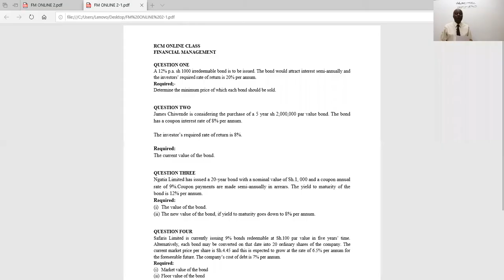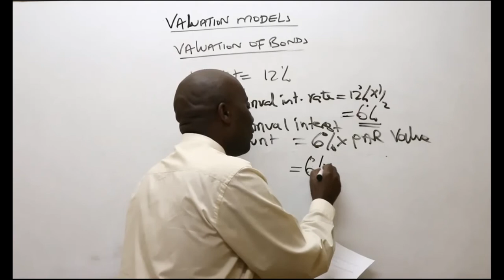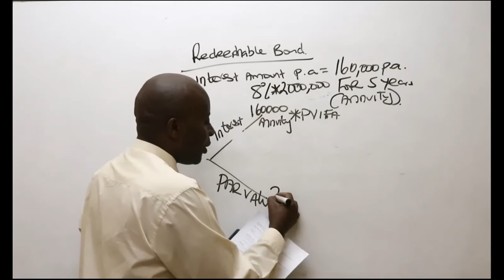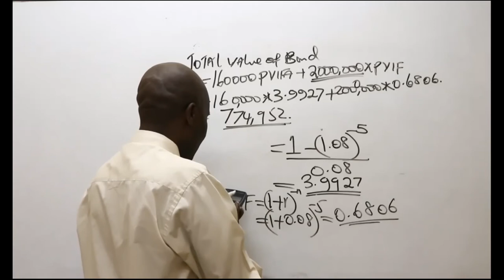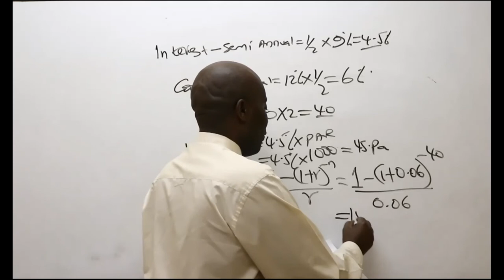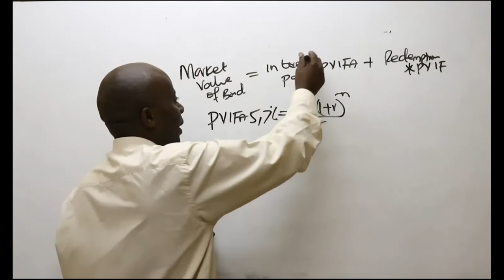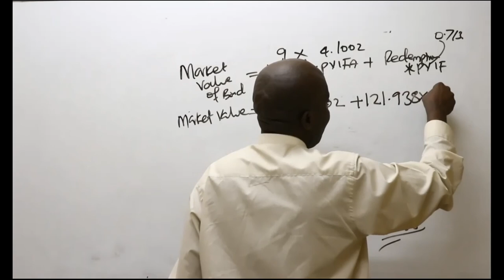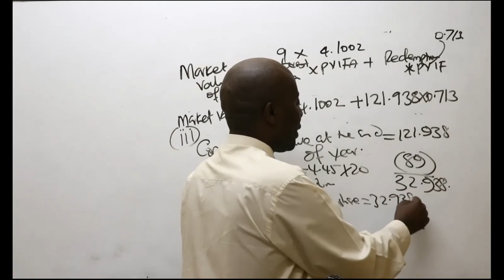Valuation models Bond valuation. KASNEB. ACCA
Financial management CPA SECTION 3 RCM COLLEGE